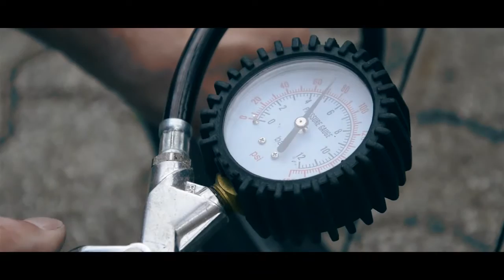Team Felbermayr Simplon Wels 2016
Ein kurzer Rückblick der Saison 2016 mit exklusiven Backstage- und Rennszenen. Werfen Sie einen Blick hinter die Kulissen des Radsports ;)